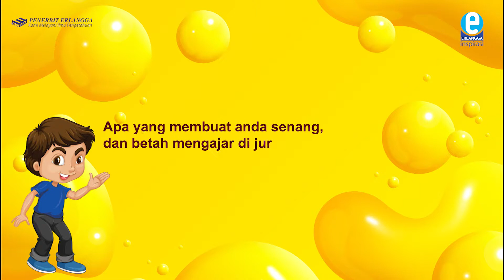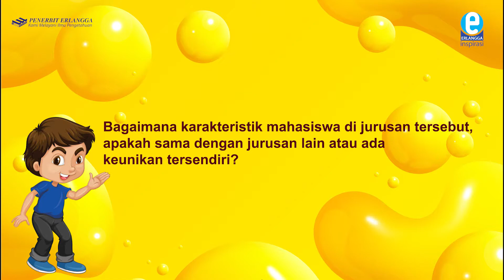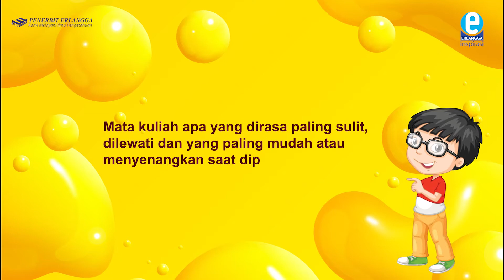Review Jurusan Bahasa Inggris | Kolom Mahasiswa | Erlangga Inspirasi Channel